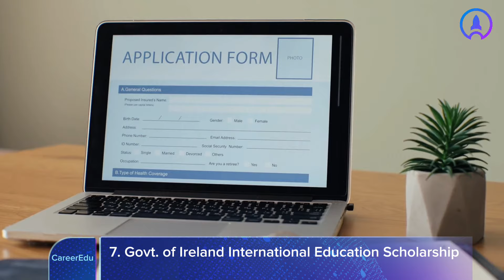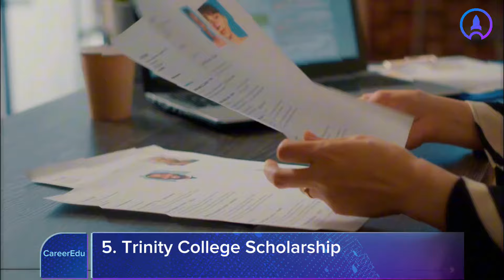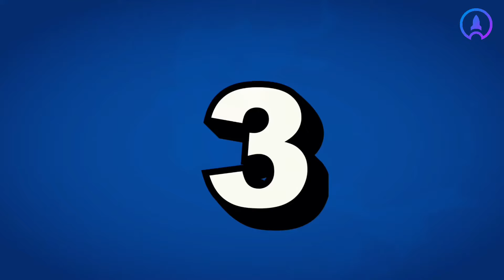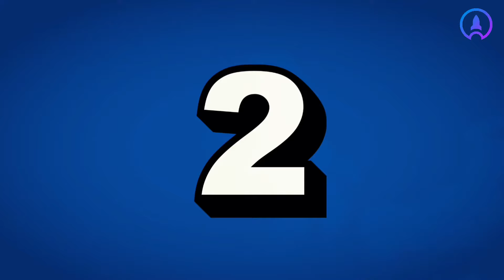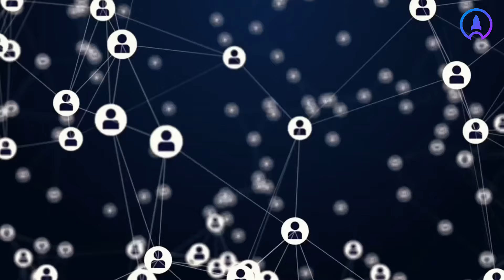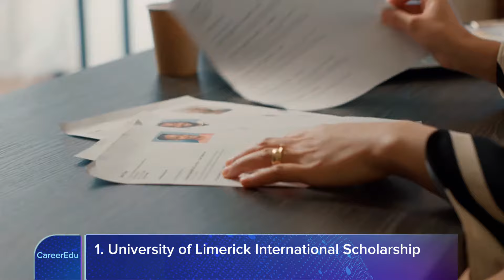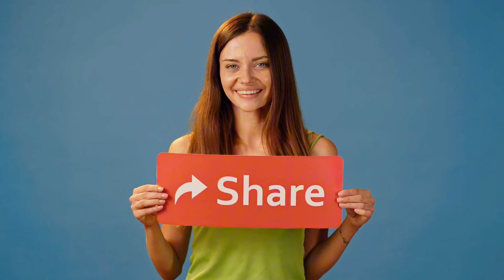Study in Ireland: Scholarships for International Students (You Might Be Eligible!)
Ever dreamed of studying abroad in Ireland? Don't let financial worries hold you back! This video explores seven fantastic scholarships specifically for international students, including Nigerians, to pursue their education in the Emerald Isle.

These scholarships cover a wide range, from tuition fees to living expenses, making studying in Ireland a realistic possibility.

In this video, we unveil:

* The top 7 scholarships for international students in Ireland
* Details on each scholarship's coverage and eligibility criteria
* Links to apply for each scholarship

Featured Scholarships:

1. University of Limerick Scholarships (up to 50% tuition reduction)
2. Maynooth University Scholarships (varies)
3. NUI Galway International Student Scholarships (varies)
4. University College Dublin Global Excellence Scholarships (100% or 50% tuition coverage)
5. Trinity College Dublin Global Excellence Undergraduate Scholarships (up to €5,000)
6. Government of Ireland Postgraduate Scholarship Program (up to €28,000 per year)
7. Government of Ireland International Education Scholarships (€10,000 stipend + full tuition waiver)

ABOUT US
CareerEdu is one of Africa’s largest opportunities platforms serving over 50,000 members providing them with FREE career and educational guidance. With services in the United Kingdom, Canada, Australia, Romania and Oman, CareerEdu is the home of scholarships and job opportunities.